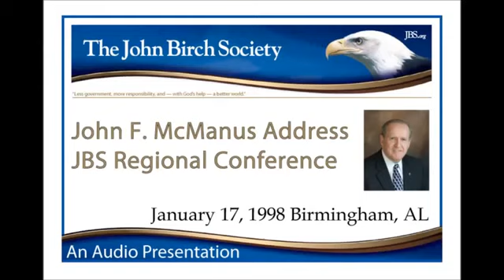McCarthyism and the Hollywood Blacklist Myth vs reality